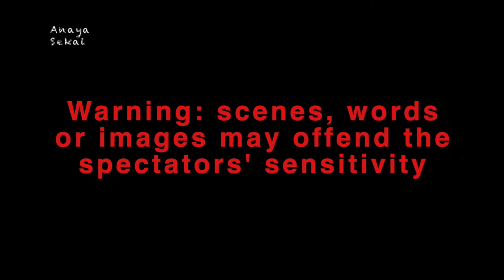Fritz Haarmann, the Vampire of Hanover (english)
Welcome to Creepy Whisper!

Music Opening and music in video  by Strange Hatter